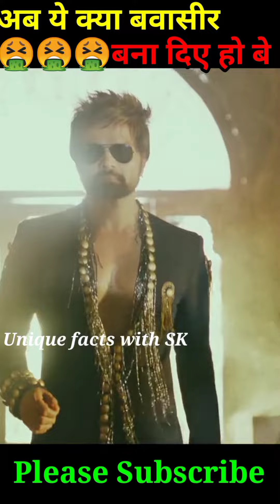Bollywood का कचरा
Aap sabhi ka swagat hai hamre channel par ,🙏🙏🙏🙏🙏🙏🙏🙏🙏🙏🙏🙏🙏

                      🙏 Dhanyawad🙏